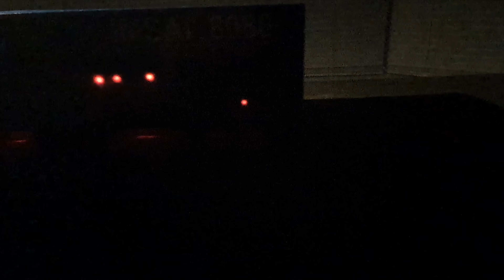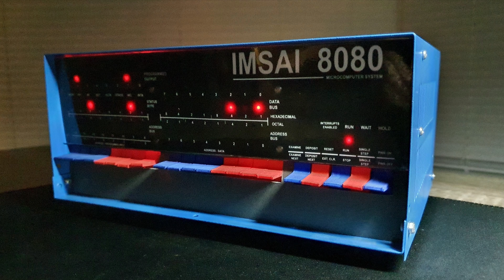IMSAI 8080 mini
I couldn't afford the real deal, so made my own version of it. Obviously not replicating the CPU, but always thought the flashing led's looked cool.